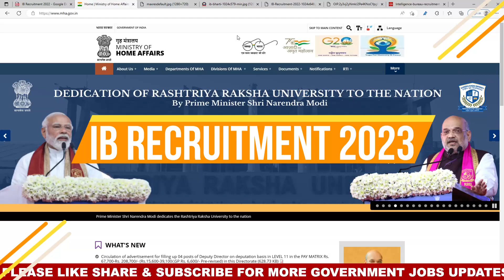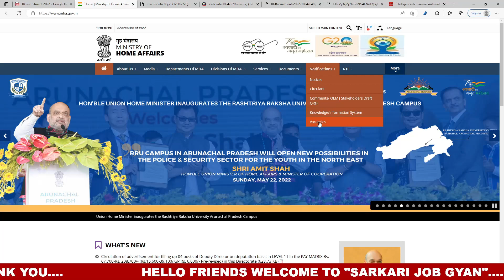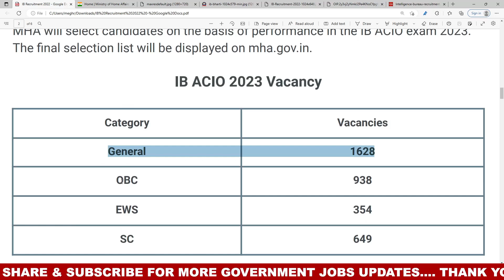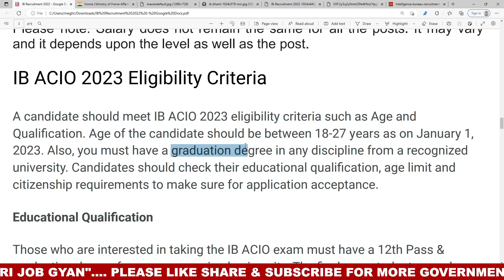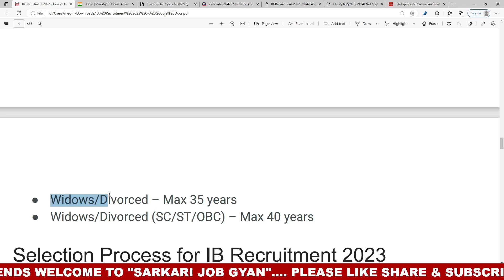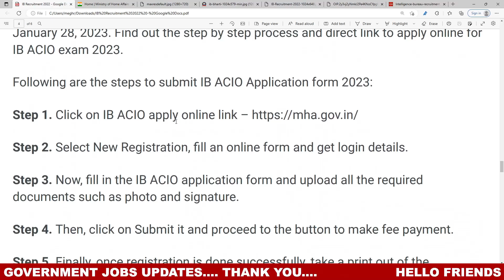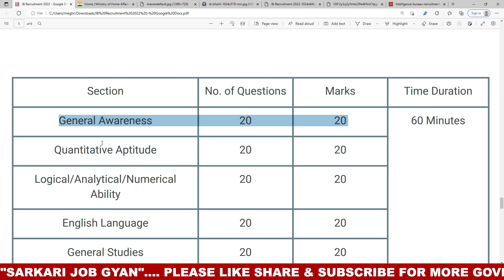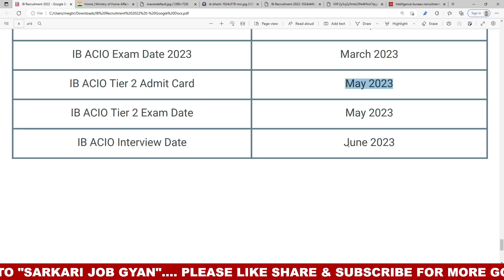IB Recruitment 2023 Apply Online | IB MTS Security Assistant New Vacancy 2023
IB Recruitment 2022 Apply Online | IB Recruitment 2022 Full Details  | IB Vacancy 2022 | IB Bharti, ib recruitment 2022 apply online, ib recruitment 2022 syllabus, ib recruitment 2022 full details, intelligence bureau recruitment 2022, ib recruitment 2022 notification, ib vacancy 2022, ib recruitment 2022 pdf,ib recruitment 2022 apply online,ib recruitment 2022 notification

IB NEW VACANCY 2022 | LATEST NEWS | INTELLIGENCE BUREAU RECRUITMENT 2022 | IB NOTIFCATION 2022 | खुफिया विभाग की नई भर्ती || जाने सभी जानकारी